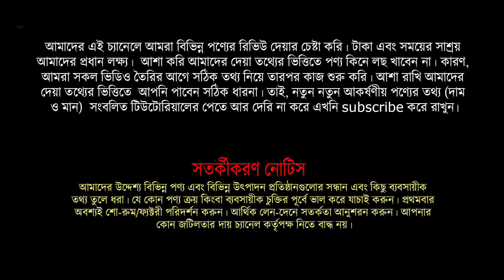মাএ ৬০০০ টাকায় বড় সাইজের খাট কিনুন।। সরাসরি কারখানা থেকে।।Furniture Price in BD // Yasin Vlogs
মায়ের দোয়া ষ্টীল ফার্নিচার
৩৩/১২/১,মীরহাজীর বাগ, পাইপ রাস্তা, ঢাকা-১২০৪ ।
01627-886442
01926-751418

★আসসালামু আলাইকুম।

খাট
সোফা
সুকেছ
আলমারি
খাটের ডিজাইন
সোফা সেটের দাম
সোফা সেট
সোফা সেট এর দাম
স্টিলের আলমারি
আলমারি ডিজাইন
স্টিলের আলমারি দাম
Sofa Bed
Sofa Set
Sofa Design
সোফা দাম
sofa
সোফার দাম
furiture
small space furniture
furniture
সেগুন কাঠের ফার্নিচার
পুরাতন ফার্নিচার
sofa set
ফার্নিচার
ফার্নিচার দাম
কাঠের আলমারি
ড্রেসিংটেবিল